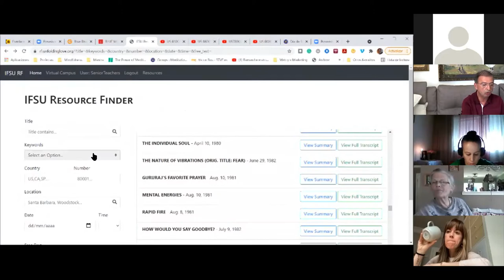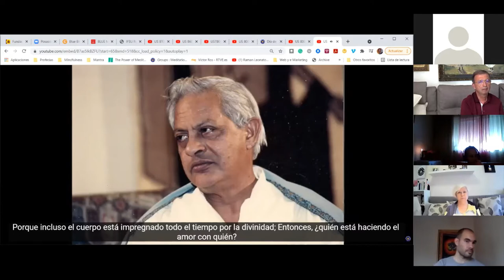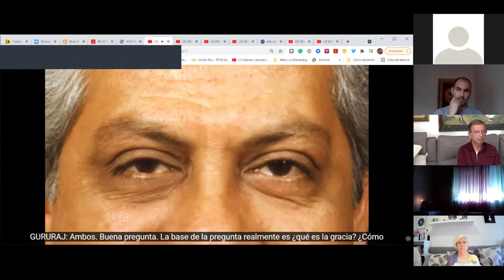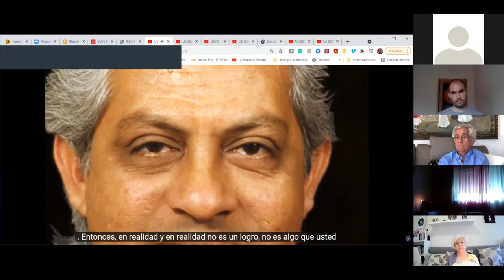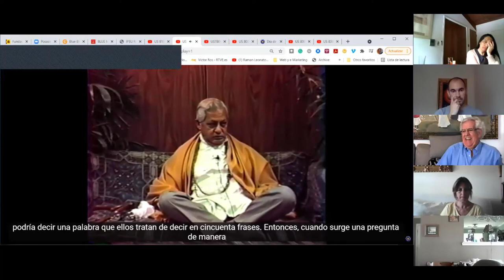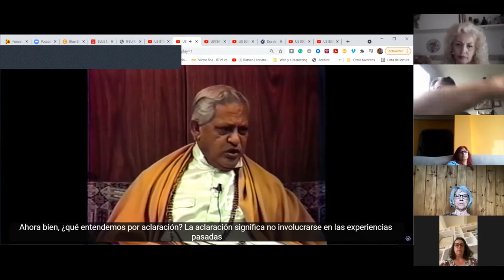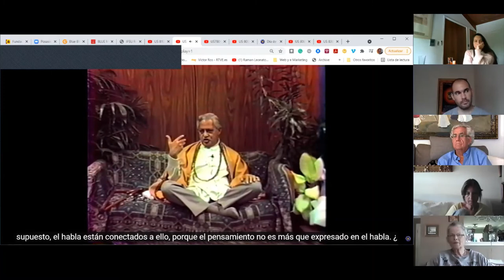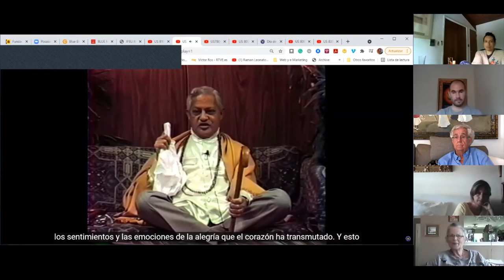Monthly Retreat. 07/03/2021